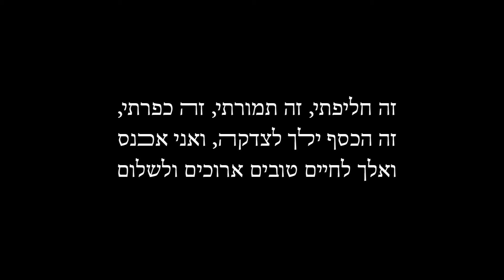לא הכפרה שלך - ח"כ דב חנין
לקראת יום כיפור וקיום מנהג הכפרות הנערך בסמוך לו, יוצאת אגודת צער בעלי חיים בישראל - תל אביב גם השנה בקמפיין, שמטרתו העלאת מודעות הציבור להמרת מנהג הכפרות ושחיטת התרנגולים במתן צדקה. פעילות זו היא חלק בלתי נפרד ממאבקיה של האגודה ב-84 השנים האחרונות לרווחתם של בעלי החיים ולהפחתת סבלם וכאבם.

במסגרת הקמפיין, שכותרתו "לא הכפרה שלך", תעלה האגודה את הנושא אל סדר היום הציבורי באמצעי התקשורת, פליירים יחולקו בבתי כנסת, ותיערך הפגנה בתל אביב כנגד המנהג האכזרי.

השנה הצטרפו אל הקמפיין חברי כנסת מסיעות שונות והרב מנחם פרומן, אשר קראו לציבור לקיים פדיון כפרות בכסף במקום לשחוט תרנגולים, ומדי יום נעלה לאתר סרטון נוסף בנושא.

מנהג הכפרות, הנערך בעשרת ימי תשובה או בבוקרו של ערב יום כיפור, נועד לכפר על חטאי האדם באמצעות שחיטה של תרנגולים. התרנגולים, אשר משמשים לכפרה, מגודלים בצפיפות גדולה מאוד, מובלים לעורכי המנהג בתנאים קשים, ולעתים קרובות נאלצים להמתין שעות ארוכות ללא אוכל ומים עד לשחיטתם. חלקם מתייבשים ומתים בסבל וחלקם חלקם ממשיכים לגסוס ולפרפר בייסורים עד למותם לאחר השחיטה.
מקור המנהג, שהיה נפוץ כבר במאה השישית, בא כתחליף לטקס הכפרה באמצעות השעיר שהיה נהוג בבית המקדש. במהלך השנים נתגלעו מחלוקות הלכתיות בנוגע לשחיטת התרנגולים, ופוסקים שונים (ביניהם הרשב"א, רבי יוסף קראו בעל שולחן ערוך, הרמב"ן ואחרים) הביעו התנגדות למעשה זה, וביקשו להחליף אותו במתן צדקה לעניים או בשימוש בצמחים.

אנו סבורים כי ביום כיפור, שבו על האדם לעשות חשבון נפש, יש לגלות חמלה ורחמים כלפי בעלי החיים ולא לגרום להם לכאב ולצער, וכי עזרה וסיוע לחלשים ולנזקקים במתן תרומה הם מעשים ראויים יותר ליום זה.

אנו מאחלים לכם צום קל וגמר חתימה טובה.